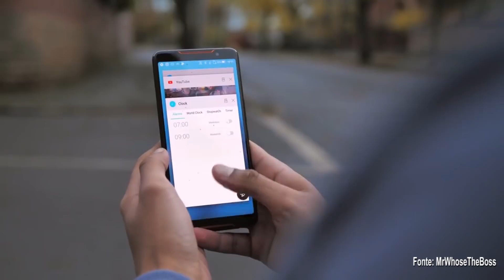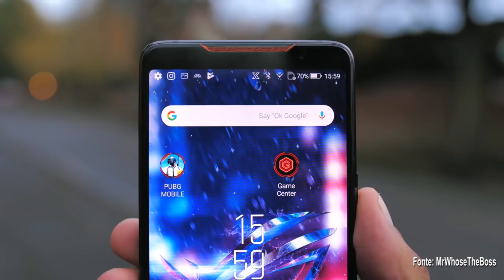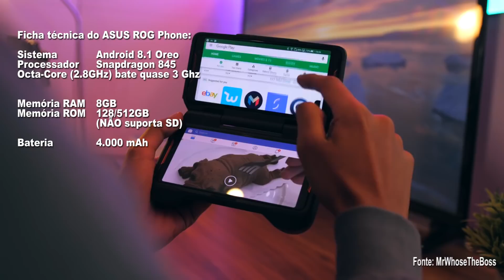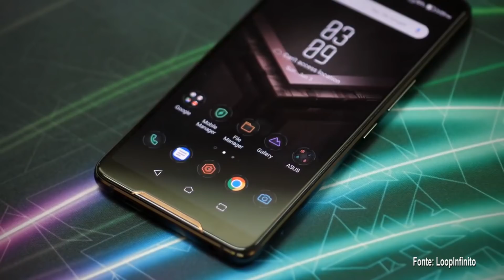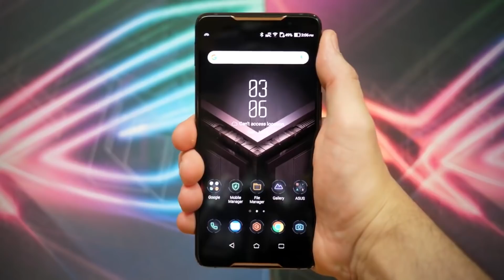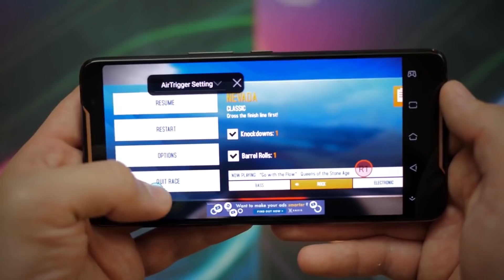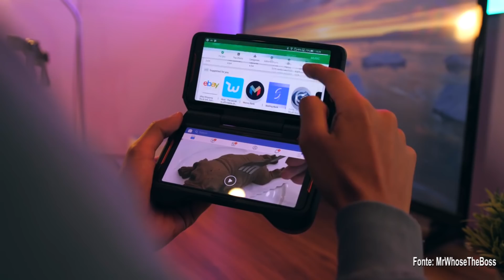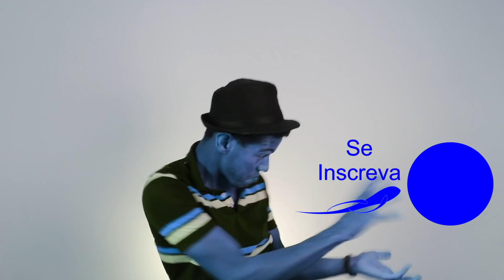ASUS ROG Phone O MELHORE SMARTPHONE DE 2018?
Um dos melhores smartphones do ano de 2018 com certeza é o Asus Rog Phone, e entendo que seja tambem o melhor smartphone Gamer para jogar jogos no nivel profissional.

👇Link dos produtos👇
🙌GEARBEST

👇Link da PROMOÇÃO BLACK FRIDAY👇
🙌BLACK FRIDAY NA CHINA

    5K   inscritos  🎯
  10K   inscritos  🎯
  50K   inscritos  SORTEIO DE 3 PRODUTOS
100K  inscritos  SORTEIO DE 5 PRODUTOS
500K   inscritos  MEGA SORTEIO
  1Mi   inscritos  SUPER MEGA SORTEIO

🎴 Ins/ 🐥Twi: @_gtecnologia
(y) Fac: canalgtecnologia